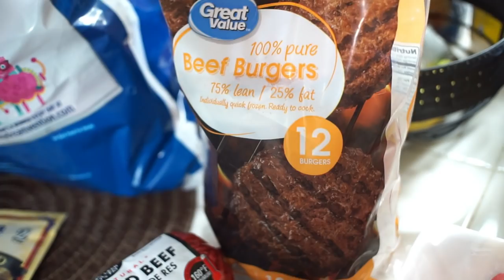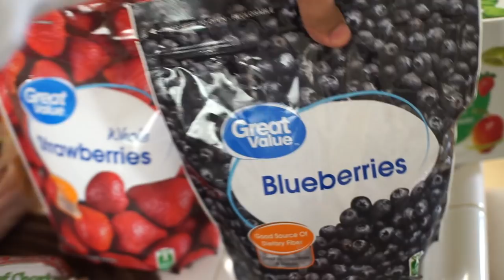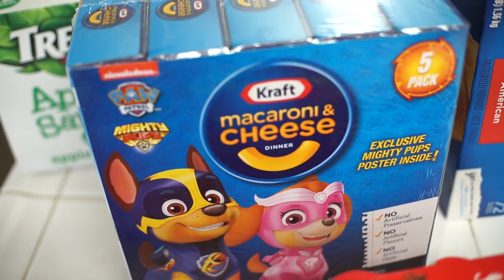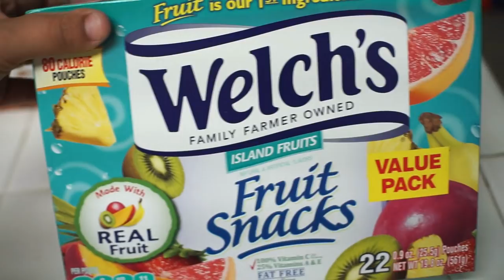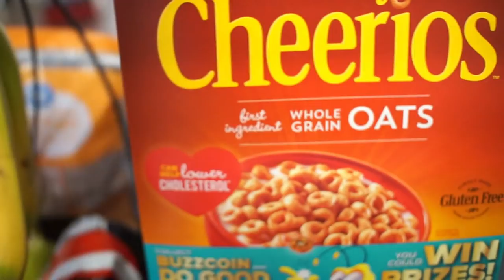Wal-Mart Mini Grocery Haul! 2019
Today's Vlog is a Mini Grocery Haul! Hope you all enjoyed!